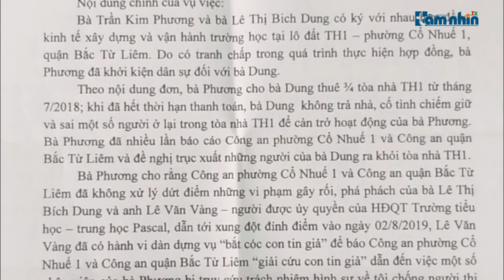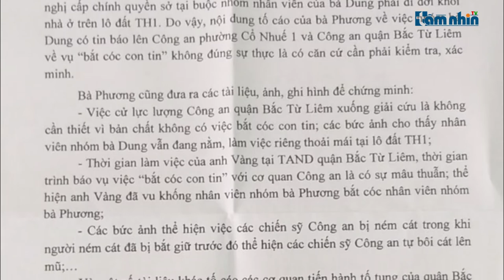CA quận BTL có dấu hiệu xâm phạm HĐTP: Chuyển nguồn tin về TP đến Cơ quan điều tra Viện KSND tối cao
Tầm nhìn TV: Ngày 06/3, Vụ 6, Viện Kiểm sát nhân dân tối cao đã chuyển nguồn tin về tội phạm  đến Cơ quan điều tra Viện KSND tối cao về nội dung đơn tố cáo của bà Trần Kim Phương – Chủ tịch HĐQT công ty TDS, tố cáo hành vi có dấu hiệu xâm phạm hoạt động tư pháp của cán bộ, chiến sĩ công an quận Bắc Từ Liêm.